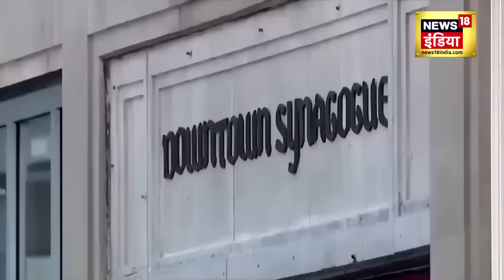Israel Hamas War: गुस्से में हिजबुल्लाह? | Breaking News | Palestine | World War | Netanyahu | N18V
Israel's Defense Minister has said that the war may drag on for several months...but how dangerous is this war going to be. Its first picture has been revealed. Some soldiers of the Israel Defense Force tried to raid inside Gaza...but they had to suffer heavy losses.

इज़राइल के रक्षा मंत्री ने कहा है कि युद्ध कई महीनों तक लंबा खिंच सकता है...लेकिन ये युद्ध कितना खतरनाक होने जा रहा है । इसकी पहली तस्वीर सामने आ चुकी है । इजराइल की डिफेंस फोर्स के कुछ सैनिकों ने ग़ाजा के अंदर छापा मारने की कोशिश की...लेकिन उनको भारी नुकसान झेलना पड़ा है ।